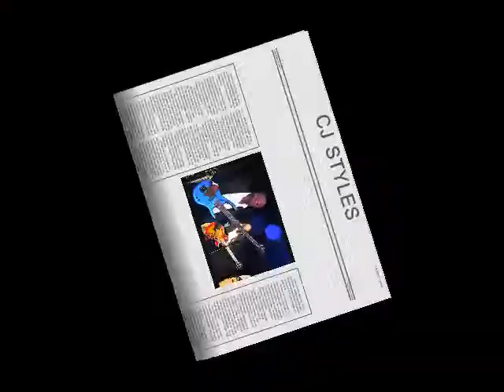Chuck CJ Styles EPK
International Bass Player from Detroit, MI
Charles A. Jackson, founder and original member of the group Pure Pleasure, started playing music at the age of 12, when he got his first guitar. He started playing backyard parties and family functions and soon formed his first group, "The Soulful Sonics", which stared getting recognition in the Detroit-metro area, doing talent shows, private parties, cabaret and night clubs.

They soon started backing up numerous singing groups like the Floaters,Destination Love. The groups popularity grew big and everyone was trying to hire them. While in attending Pershing andKettering High School , Charles contiued to further his music career by joining the choir, piano and jazz band class.

In the early 70's "The Soulful Sonics" changed their name to Pure Pleasure. While attending Henry Ford Community College, he joined the concert band,glee club,music theory,and vocal training. Playing in the "chitterlin' circuit" like, Henery's Palace,Phelps Lounge, Ben High Chapperal, and Ernie D's Ballroom to name a few, the group soon landed a recording studio, and recorded their first song"By My Side" which was released in 1983, produced by Charles Jackson and Roderick Brewer on their label QC(Quick Cash) Records.
By My Side got a lot of air play on Detroit radio stations (WLBS,WCHB,WJZZ, and WJLB) and was first broke by Detroit's own Mojo at WGPR. The group soon started touring as the opening acts for such acts as Harold Melvin and the Blue Notes,Bar-Kays,Dramatics,Al Hudson and Soul Partners, and Enchanment to name a few.
Pure Pleasure also embarked on the 1980's Air Force Tour, in Atlanta, GA , Texas, Okalahoma, Kentucky and Florida. Shortly after, the group broke up. Charles continued on with his musical career, by joining the local band Destination Love with good friend, Joyce Johnson, which at the time worked for the agency of Lori & Ross.
After 3 years of playing with Destination Love, Charles to some time off from music to spend time with his family. Now after 10 years Charles has returned back to the music scene with AVENGEANCE!!

He now tours with the band T.F.O as the backing band for such acts as The Temptations, The Platters, The Jones girls, Jr. Walker and The All-stars, The Floaters and Carl Carlton to name a few.